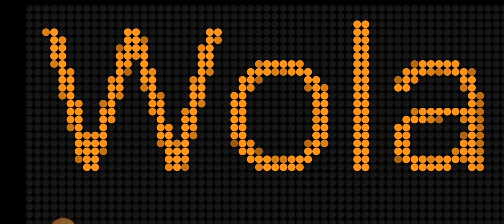Trasa pociągu S2 "Warszawa Lotnisko Chopina → Warszawa Wola Grzybowska"